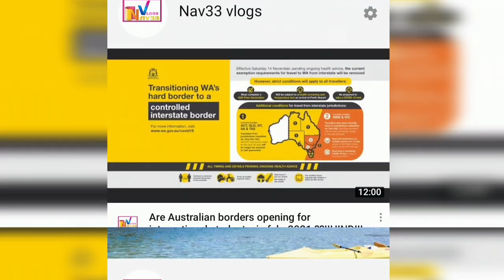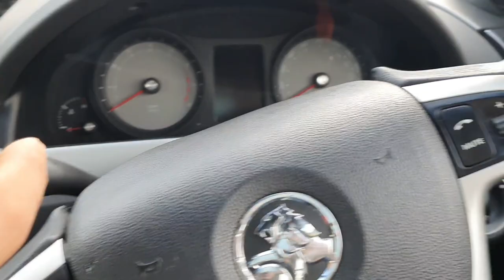MY NEW CAR !! HOLDEN COMMODORE !!SV6!!HOW TO BUY CAR IN AUSTRALIA!!10K??